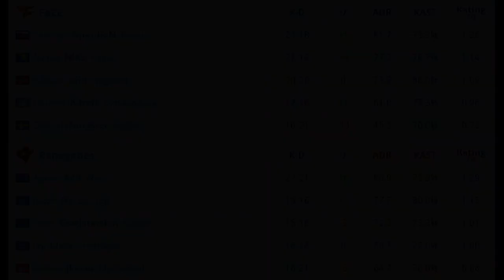FaZe vs Renegades | Best Moments | Highlights | Inferno | IEM Katowice Major 2019